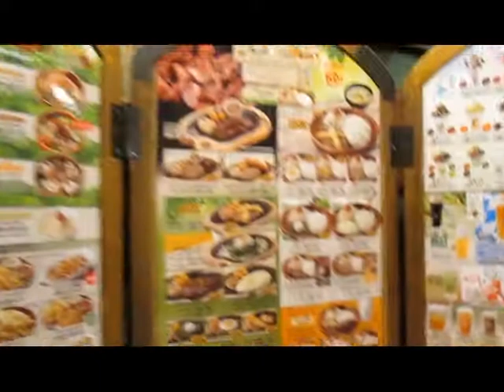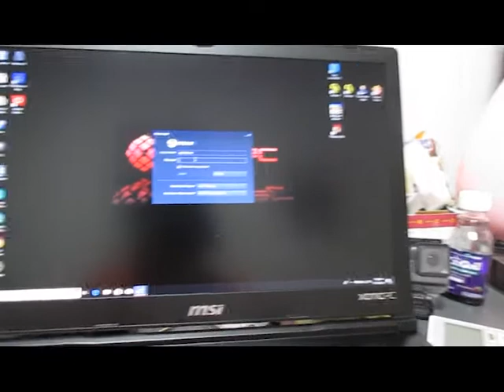HAPPY HOLIDAYS!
WALA AKONG MAISIP NA DESCRIPTION...